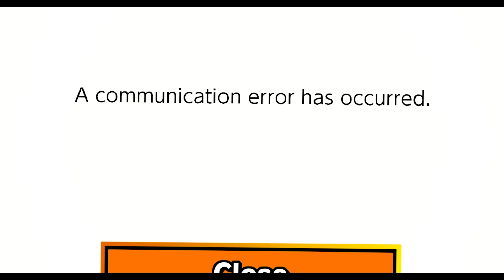HOW TO King Dedede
funny lookin penguin

Nobody makes a fool of King Dedede. Learn The King's secrets as online WiFi carries him to a victory and Gordo's pile up by the dozen in Super Smash Bros Ultimate